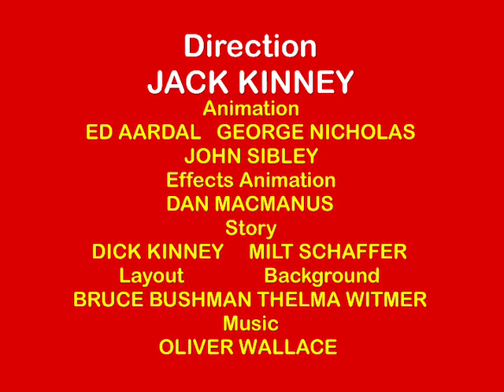The frog and the fly (1953)